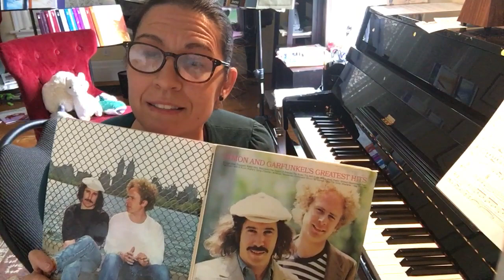Sound of Silence